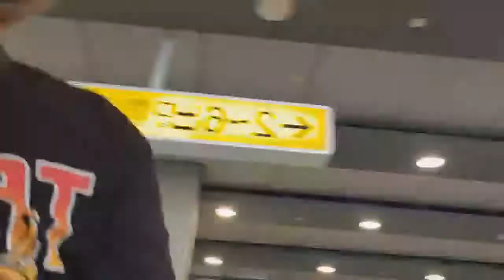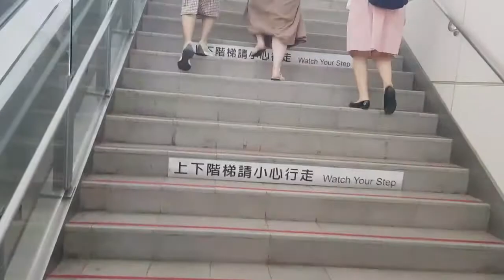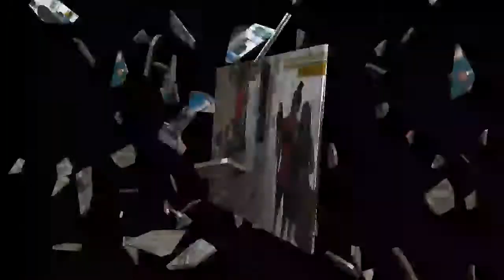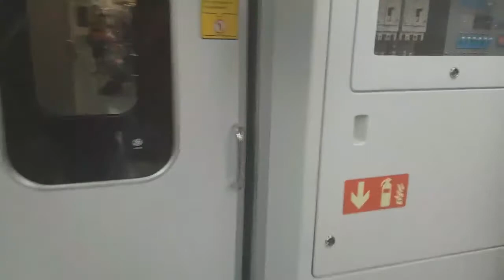(Hsinchu xingfeng )1st meet-up Surigaonon A.K.P taiwan brothers may kasamang kainan at inuman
salamat karajaw mga surigaonon brother sa ato  pag kitaay sana next time kumpleto nata, sulit ang kwentohan kainan at may kasamang inuman # akrho de surigao taiwan # surigaonon brothers